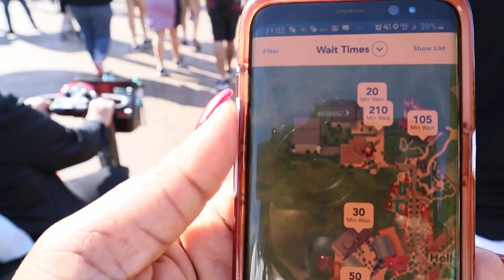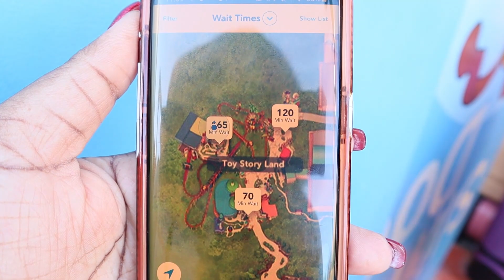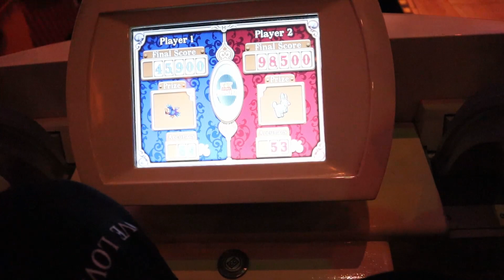DISNEY VLOG - Hollywood Studios - 3 Slinky Dog Fast Passes; Star Wars; Bring Back the Minnie Van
DISNEY VLOG - Hollywood Studios - 3 Slinky Dog Fast Passes; Star Wars March; Minnie Van

GUYS!!! I rode Slinky Dog 3 times in 30 minutes!! On this adventure we continue to explore Hollywood Studios and spend some time in Toy Story Land.  The crowd was still insane.

Hollywood Studios was super crowded on January 2, 2020.  It was so crowded the park ran out of fast passes.  We rode Slinky Dog, Toy Story Mania, Rockin Rollercoaster and Tower of Terror before hoping in a Minnie Van over to Magic Kingdom where Zoelle takes us on a conversational journey not to be missed.

We love Magic Mail:
Zoelle's World
1605 Central Avenue